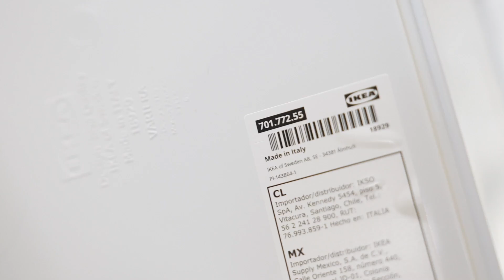Dificuldades intelectuais - Podcast Igualmente T2E3 | IKEA Portugal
Segundo dados da OCDE, apenas 1 em 4 pessoas com doença mental estão empregadas em todo o mundo. Maria Castro e Almeida,  do Inclusive Community Forum da Nova SBE, Ana Castro Santos, da Associação VilacomVida – Café Joyeux e Tiago Marques, Responsável de equipa na IKEA Alfragide, foram os convidados deste episódio, que traz para cima da mesa os desafios à inclusão de pessoas com dificuldades intelectuais no mercado de trabalho e o impacto positivo que a sua integração tem nas empresas e equipas. Este episódio conta ainda com a participação do Duarte, colaborador da IKEA.

Também disponível no Spotify e plataformas de podcast.